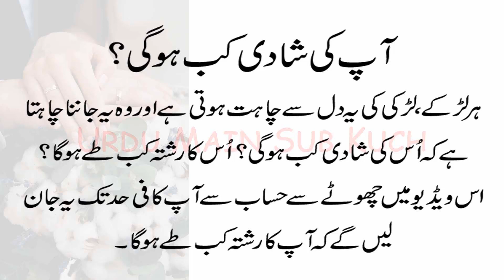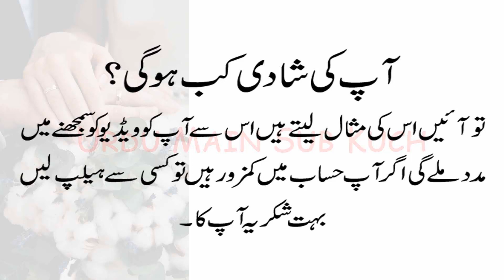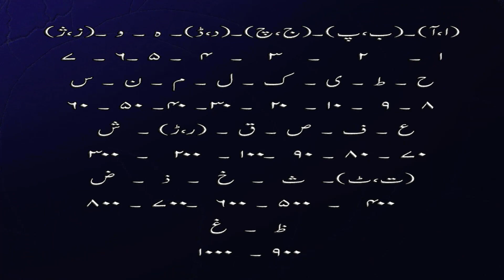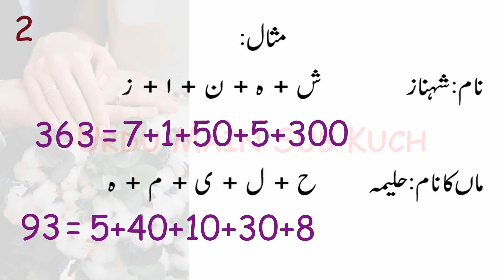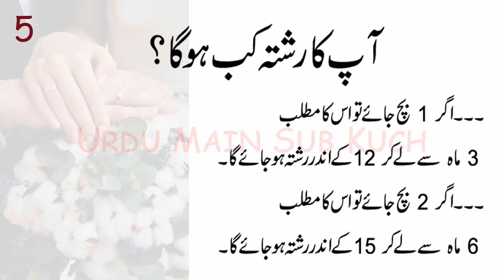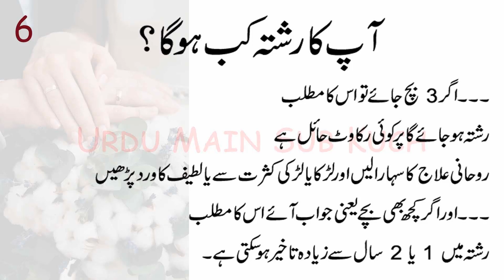Apki Shadi Kab Ho Gi? | Ilm ul Adad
Apki Shadi Kab Ho Gi? Rishta Kab Hoga? Ilm ul adad Se Janye